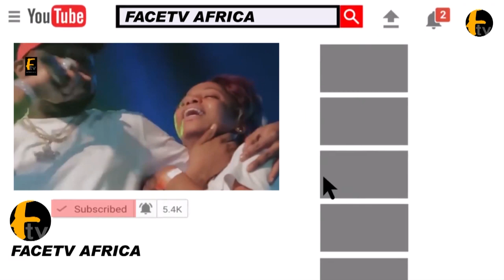WALE AKOREDE OKUNU BOW DOWN FOR SHEIK MUYIDEEN AJANI BELLO AT IBRAHIM CHATTA NAMING CEREMONY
WALE AKOREDE OKUNU BOW DOWN FOR SHEIK MUYIDEEN AJANI BELLO AT IBRAHIM CHATTA NAMING CEREMONY Face tv Africa Face tv Africa Facetv Africa Face tv AFrica Facetv Africa Facetv Africa and Music face: Real Indigenous Nigerian Music. We profile top performance, top rated Nigerian musicians, legends, events, video musicals and we dish them out to you from a Nigerian point of view.